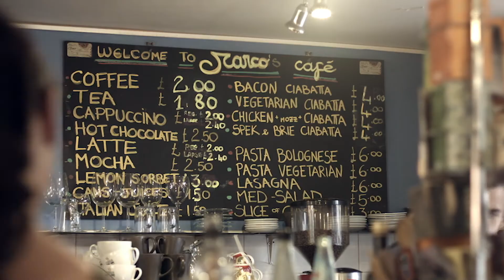Aprire un bar grazie a INTERNET e ai SOCIAL - DigitaLife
Emigrato in Inghilterra insieme con la famiglia, oggi Marco Nizzardo vive a Hebden Bridge, un piccolo paesino nel West Yorkshire dove, grazie alla tecnologia, ha aperto un bar pizzeria.
La Rete, in particolare, gli ha permesso di avviare una campagna di crowdfunding "ante litteram" attraverso la quale Marco ha trovato le risorse per aprire il Marco's Cafè creandosi una nuova vita in un Paese un po' più freddo dell'Italia che però dà molte opportunità.